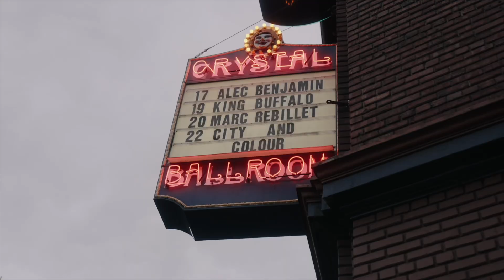On Tour with Alec Benjamin! Recap Week 1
Here are some of my favorite moments from my first week on tour with Alec Benjamin!